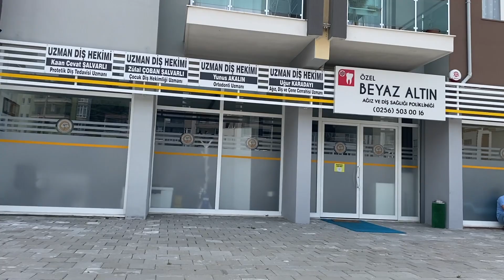Ömrüm Ömrüm Derim / Banyo Zamanı / Günlük Vlog / Pazarda Buzlaş